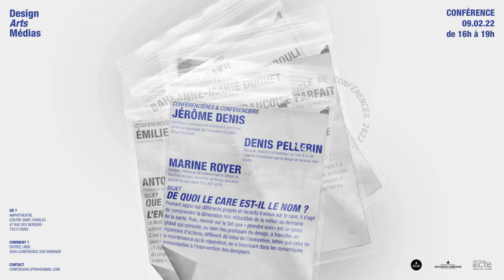/ PODCAST 4 / " De quoi le Care est-il le nom ? "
Prenant appui sur différents projets et récents travaux sur le care, il s'agit de comprendre la dimension non réductible de la notion au domaine de la santé. Puis, revenir sur le fait que « prendre soin » est un geste global qui consiste, au sein des pratiques du design, à travailler un répertoire d'actions, différent de celui de l'innovation, telles que celui de la maintenance ou la réparation, en s'inscrivant dans les dynamiques préexistantes à l'intervention des designers.
Conférence avec :
Jerôme Denis (Sociologue, professeur et enseignant chercheur, Centre de sociologie de l'innovation (13 CNRS - Mines ParsTech))
Denis Pellerin (Designer, directeur et fondateur de Care & co de l'agence d'innovation par le design de services User Studio)
Marine Royer (Designer, maîtresse de conférence en design et sciences sociales à l'Université de Nîmes et directrice adjointe du laboratoire Projekt)